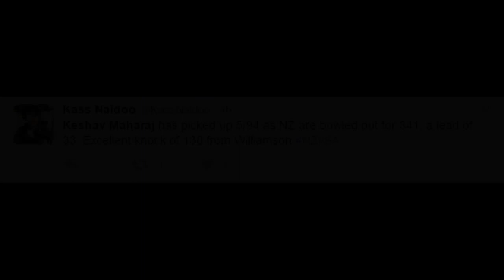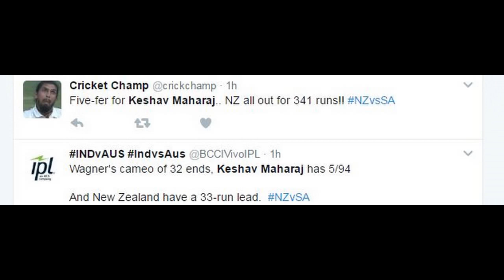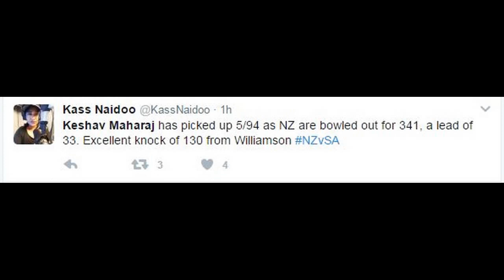Keshav Maharaj's Maiden 5 Wickets (5 for 94) | South Africa vs New Zealand, 1st Test - fans reaction